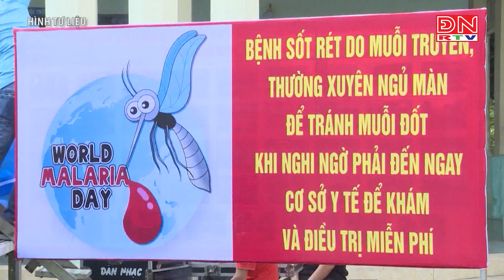Cuối năm 2023 cả nước có 47 tỉnh, thành loại trừ bệnh sốt rét